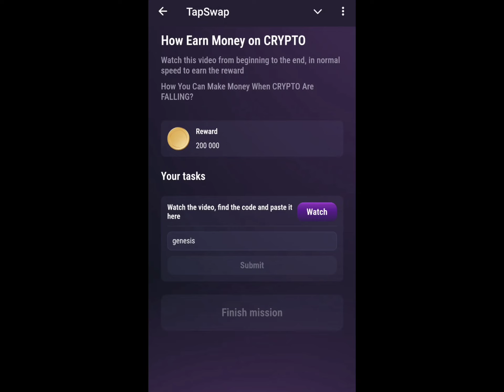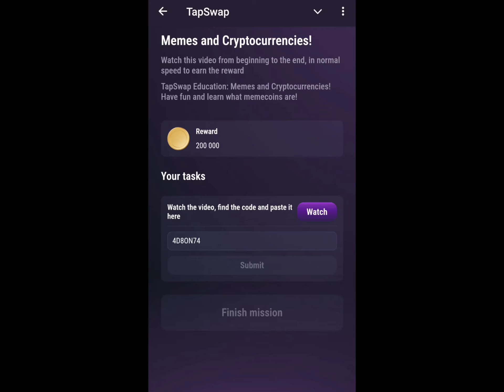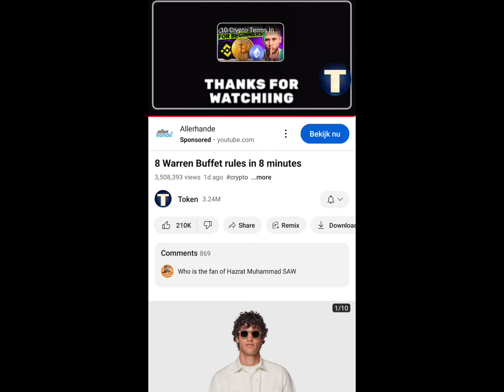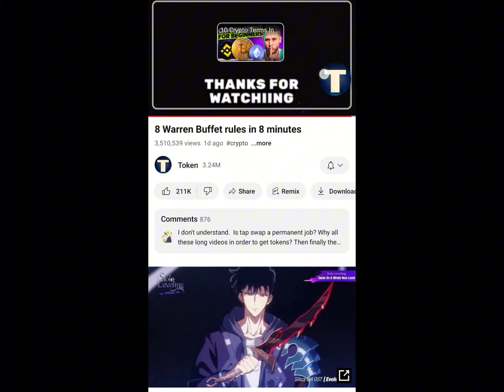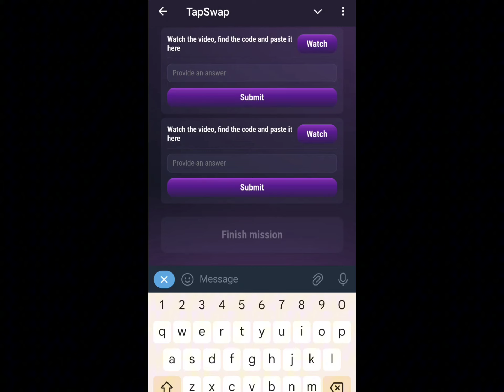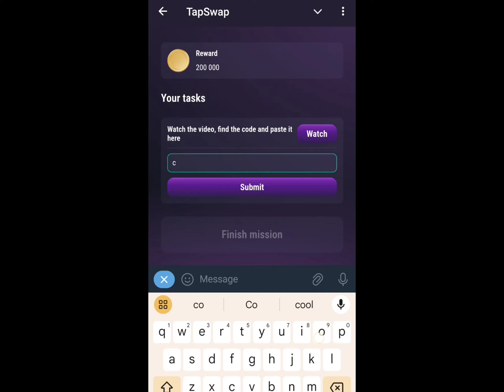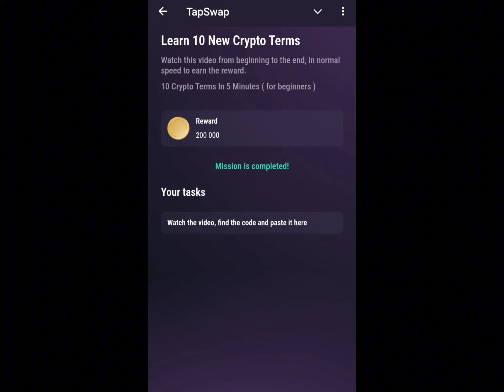Tabswap Cinema Code Pack ( 8/16) Get 2 Million Coins For Free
Welcome to our latest video, "Tapswap Cinema Code Pack ( 8/16) Get 2 Million Coins for Free"! In this video, we're sharing the complete set of Tapswap cinema codes that will give you a total of 2 million coins, absolutely free!

What is Tapswap?
Tapswap is a fun and engaging tap-to-earn crypto game on Telegram. Players can earn coins by completing various tasks, including watching featured YouTube videos and entering special cinema codes. Each cinema code you enter correctly rewards you with 200,000 coins.

Why Should You Watch This Video? We're giving you all 15 cinema codes you need to earn 2 million coins! You don't need to search for these codes individually or worry about missing out on any- just watch this video, note down the codes, and enter them in the
Tapswap game to claim your coins.

Tab To Earn TabSwap 👇🏻

Cinema Codes Provided:

Code 8: How earn money on crypto
Code 9: 5 ways to make money on crypto
Code 10: Learn what the TON is
Code 11: Drops and Rises
Code 12: Fake and Real News
Code 13: 8 Warren Buffet Rules
Code 14: Get started in crypto
Code 15: Memes and cryptocurrencies
Code 16: Cryptocurrency worldwide news

Make sure to enter these codes in the task section of Tapswap to claim your 2 million coins. Each code is worth 200,000 coins, so don't miss out on this incredible opportunity!

Give it all your love! Thank you So Much!

|| Support ||